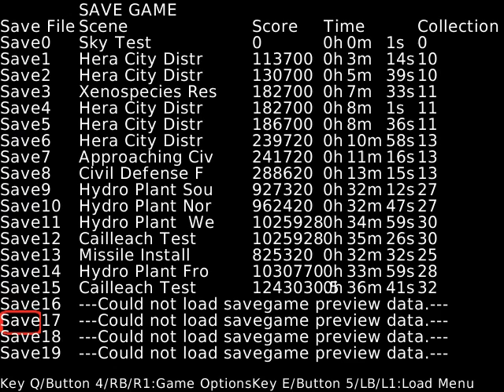Steel Seraph- Act 1-D: Hydro Plant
This is the fourth stage of the game, entered immediately after defeating Arachne, 1-C's boss. It is a frozen-over hydroelectric power plant on the northeastern corner of Hera City.

The track is called "Keeping Up The Pace".

There's an issue related to scoring when you defeat two enemies -really quickly-, like in the same 100th of a second, that'll be the first thing fixed next time I work on the game. Also, some of the snow layering will be modified at the same time.